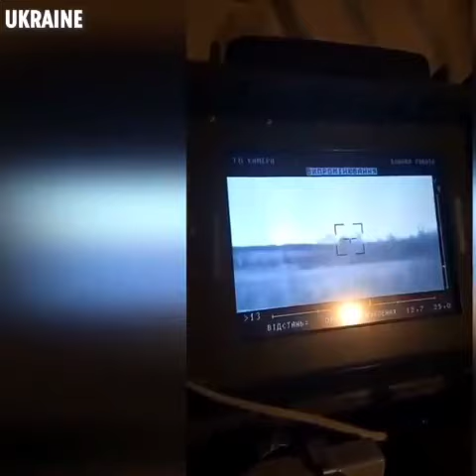😱 😳 🇷🇺 🪆 🔥 🇺🇦 Russian tank targeted by Ukrainian drone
Ukrainian tank hunters destroy Russian armour in Donetsk
Ukrainian troops have declared the "hunting season" open as they take on Russia's crack armoured units in Donetsk, in the east of the country.
New footage reportedly shows Ukrainian military forces targeting and destroying Russian military vehicles.

Newsflash obtained the images from the 30th Separate Mechanised Brigade on Monday, 11th April, and they said: "The 'hunting' season for Russian equipment continues!

"Once again, Kobzon's supporters were sent to meet him. Whoever came to seize Ukrainian land will be destroyed. May our enemies burn in hell!"

Joseph Kobzon was a hugely popular Soviet and Russian singer who died in 2018.

The exact location where the images were filmed was not revealed, but the 30th Separate Mechanised Brigade is reportedly deployed to the contested Donetsk region, in eastern Ukraine, while its headquarters are in the city of Novohrad-Volynskyi, in the country's north.

The 30th Separate Mechanised Brigade is also known as the 30th Prince Konstanty Ostrogski Mechanised Brigade. It is part of the Ukrainian Armed Forces' Ground Forces. The full name of the unit is 30th Separate Mechanised Brigade "Konstanty Ostrogski".

Hi! I'm [Youtube traveller]. On our channel, you will find [travel videos around the world as we cover almost every topic related to a country and our people. it's amazing, visiting every country, showing the beauty and facts on every corner.
 The YouTube Traveller brings you the latest breaking news videos and explainers from the our universe and around the world Become a Sun Subscriber and hit the bell to be the first to know Russia has launched a full-scale military attack on Ukraine that opened with air and missile attacks on Ukrainian military facilities before troops and tanks rolled across the borders from the north, east and south.
As a YouTube subscriber you can always visit YouTube Traveller to see the latest from around the world.

The 30th Mechanised Brigade has a long history, dating at least as far back as World War II, during which it served as a Soviet cavalry unit before it was mechanised in 1945. It became part of the Ukrainian military in 1991, with the collapse of the Soviet Union.

After Russia's annexation of Crimea in 2014, the unit ditched all its Soviet decorations, in 2015.

In 2018, by presidential decree under the government of Petro Poroshenk, it was given a new honourific title, "Prince Constantine of Ostroh," in reference to Konstanty Wasyl Ostrogski, a military leader and Lithuanian prince who took part in military campaigns against Tatars and the Grand Duchy of Moscow at the end of the 15th century.

He went on to take part in other victorious military campaigns against Russians. Despite his loyalty to Catholic Poland and his opposition to the Grand Duchy of Moscow, he was a devout, lifelong Orthodox Christian.

The YouTube Traveller brings you the latest breaking news videos and explainers from the UK and around the world